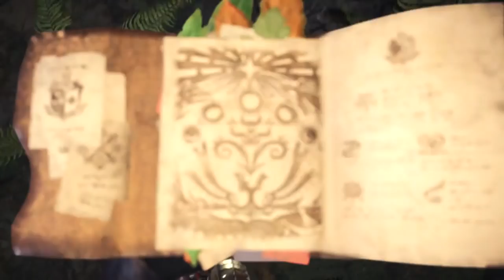Let's Play Monster Hunter: World Part 13 - Tobi-Kadachi